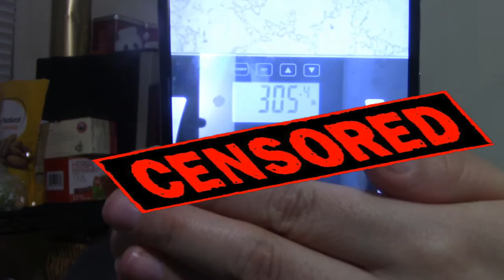FATLIFEUNFILTERED/WEIGH IN JAN 07 2017/FAIL?!!!!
WEIGH IN :
Last week 312.2 lbs
12/10/16: 307.6
12/17/16:308.4
12/24/16:305.4
12/31/16: 306.8
01/07/17: 305.4

Hello to everyone! The exercises/HIIT workout I will be doing for the next few weeks is listed here:
Monday:15 jumping jacks
                15 prisoner squats
                 30 secs jogging in place
                 Repeat for 5 rounds
Wednesday: 30 secs High Knees
                       30 secs Crunches
                       30 secs Toe touches
                       Repeat for 5 rounds (1 min. rest after each round)
Friday: 5 sets of 20
            High knees 20 reps
            Squats 20 reps
            Jumping jacks 20 reps
Saturday: 5 rounds
                5 sets of 10 dumbbell curls per arm
                30 secs job in place holding dumbells
                Jumping Jacks 30 reps
Sunday-off (relax and stretch)
THE BIGGEST GET-HEALTHY COLLAB ON YOUTUBE